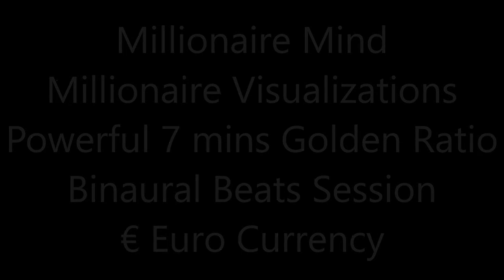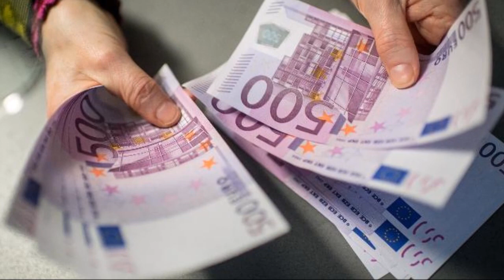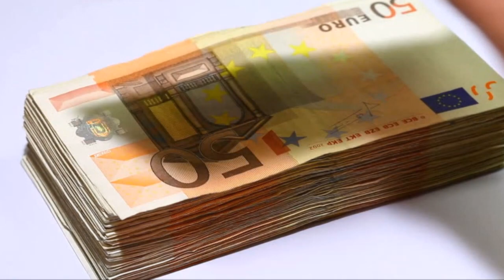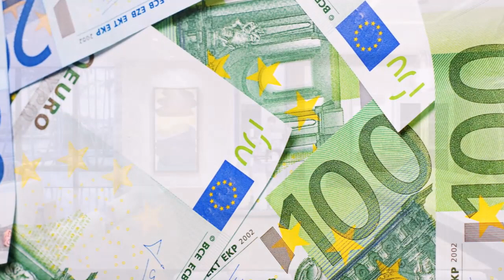Quick Cash - Powerful 7 mins Golden Ratio Isochronic Tone Carrier Frequency Binaural Beats - € Euro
Watch this video as many times as possible and see the amazing resullts. Give thanks for all the blessings and abundance you receive from watching and make money online and make money from home .
This Binaural beat session uses the following frequencies: Left Ear: 144.72Hz -   activity, energy, freedom, humor; Frequency associated with the orbit of Mars. Be loan free and mortgage free and enjoy finance freedom. Have a structured settlement and need cash now?